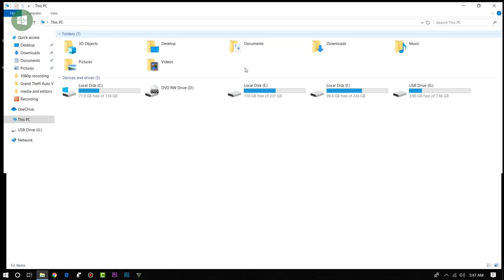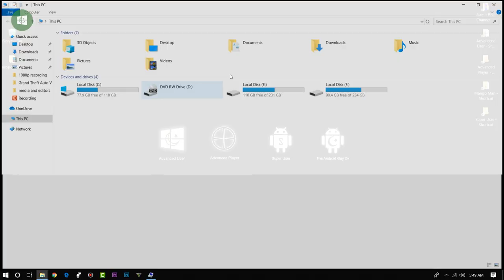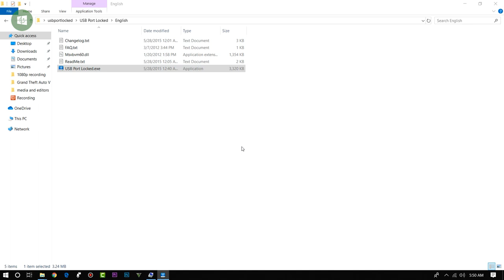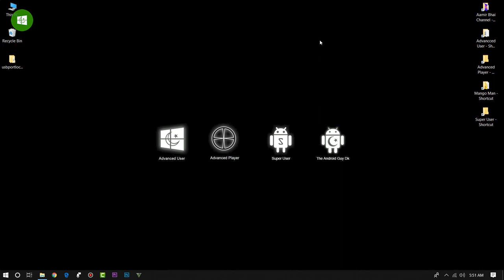How To Lock USB Port | USB Port Lock With Password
How To Lock USB Port | Lock & Unlock USB Port With Password

______________Social Media______________

How to lock USB port
How to Lock USB Drive
USB drive Locked
USB lock
Put password on USB
Lock USB drive